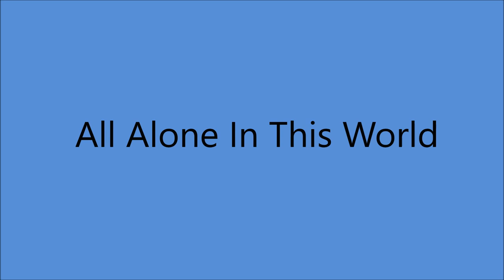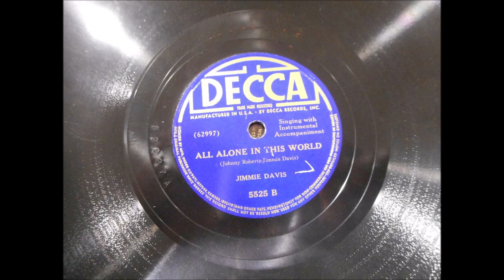Jimmie Davis - All Alone In This World (1937).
(Written by Johnny Roberts - Jimmie Davis).

Alternate - Unissued (1998).

Recorded 9 December 1937 Adolphus Hotel, 1315-23 Commerce, Dallas, TX - Jimmie Davis [vcl solo], Charles Mitchell [el steel gt]
Unknown Musicians [gt ,bass, & temple blocks].